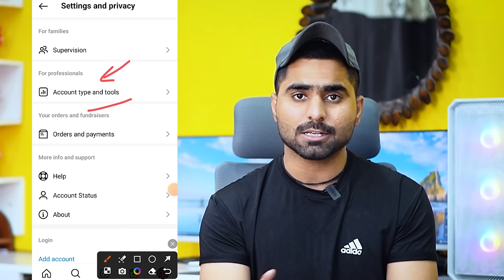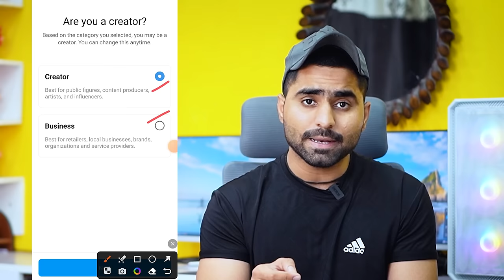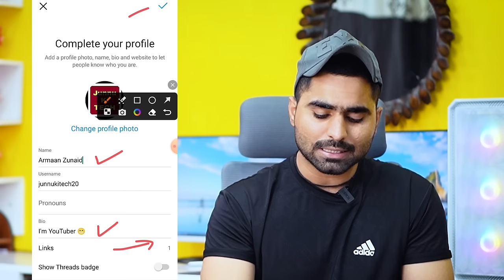Instagram Par Professional Account Kaise Banaye | How to create Instagram Professional Account 2024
Products जो में Use करता हूँ…⬇️
25 MM Lens
50 MM lens